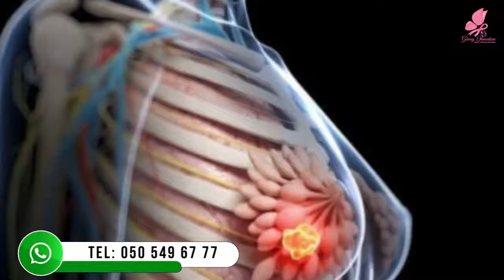SÜD VƏZİ XƏRÇƏNGİ- Müalicə Nə Qədər Çəkir?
Tibb üzrə fəlsəfə doktoru, cərrah-onkoloq, mammoloq Günay Əhmədova Əlaqə nömrələri: ( İnstagram Facebook Sayt Blog Digər videolarımız: SÜD VƏZİ nə zaman tam çıxarılır? - MASTEKTOMIYA əməliyyatı Kimyəvi Dərman Müalicəsi ETDİRMƏLİYİK? - VACİB BAXIN!